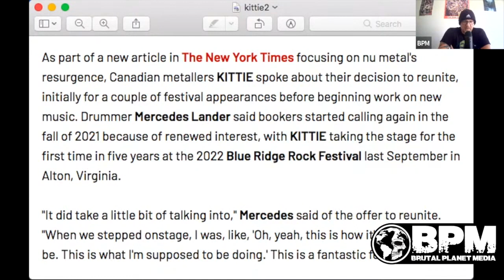90's All Girl Metal Band Kittie Reunites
Kittie is back and yes they still rule.